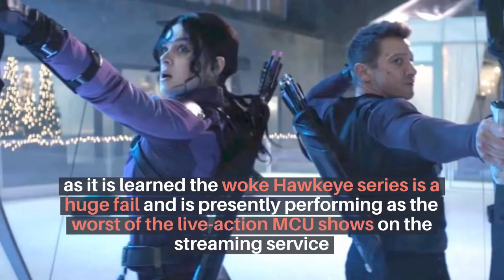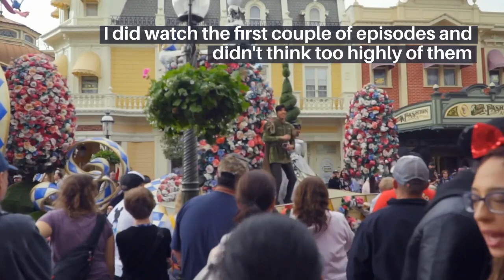Woke 'Hawkeye' Huge Fail On Disney Plus For Marvel!!!